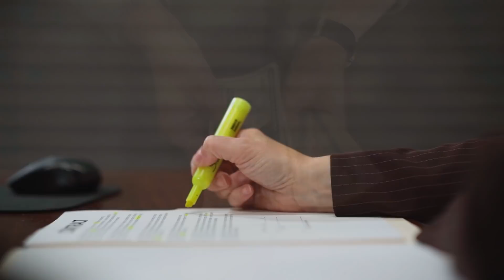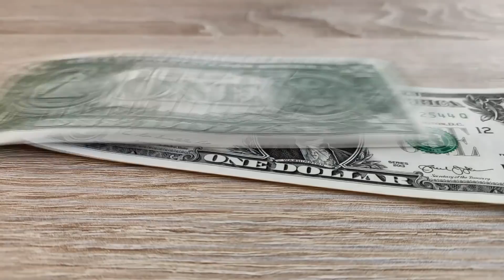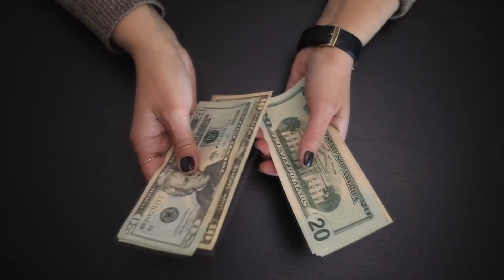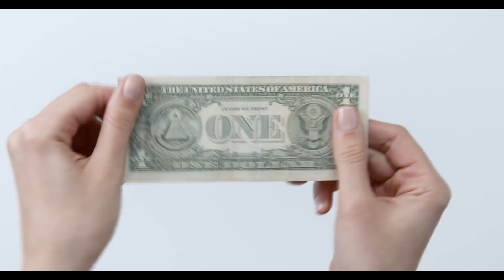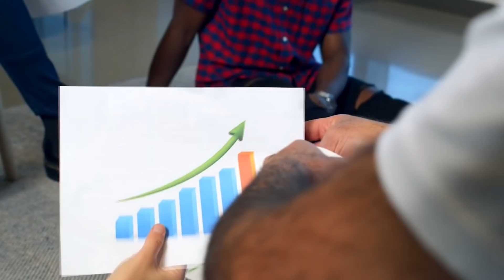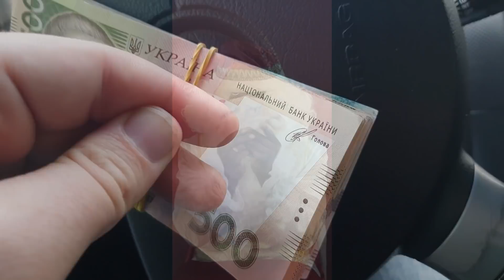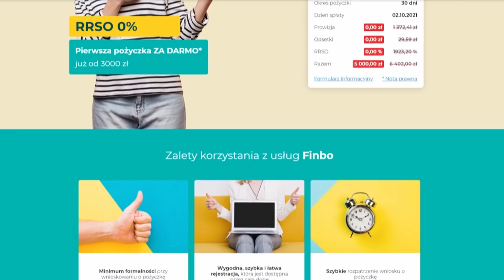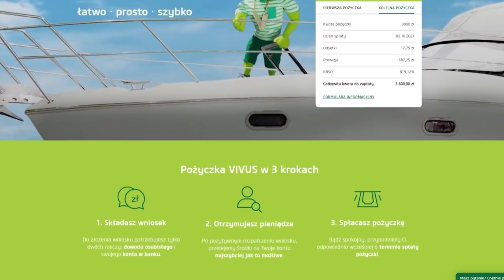NAJLEPSZE SPRAWDZONE CHWILÓWKI NA KWIECIEŃ 2022 – SZYBKA POŻYCZKA CHWILÓWKA ONLINE 0%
▶LINKI DO STRON:
1. KUKI pożyczka od 500 zł do 15 000 zł.
2. SzybkaGotówka pożyczka od 500 zł do 15 000 zł.
3. Credy od 200 zł do 3 000 zł.
4. Oros od 500 zł do 15 000 zł.
5. WONGA pożyczka od 200 zł do 20 000 zł.
6. SmartPożyczka od 200 zł do 15 000 zł.
7. Miloan od 500 zł do 5 000 zł.
8. Prestito od 1 000 zł do 3 000zł.
9. PożyczkaPlus od 200 zł do 15 000 zł. Do 3 000 zł za darmo.
10. Finbo od 500 zł do 15 000 zł. Do 3 000 zł za darmo.
11. HapiPożyczka od 500 zł do 15 000 zł.

W tym filmie chciałbym przedstawić Ci najlepsze oferty kredytu gotówkowego na rok 2022 – Wszystkie oferty pożyczki online są sprawdzone. Dzięki zaprezentowanym firmom błyskawicznie rozwiązesz problem gotówkowy, a długi okres spłaty i 0% prowizji pozwoli Ci nie poczuć nawet momentu spłaty zobowiązania. Jeżeli film Ci pomógł byłoby mi bardzo miło gdybyś został na dłużej, zostawił like i został moim widzem :)